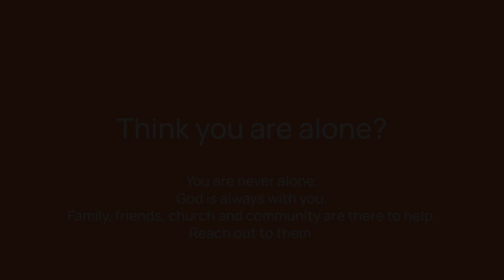"Falling down" by Chris Myers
I have felt compelled to created these videos for those who need them. It is a bit different that what I normally post here on the channel, but these are from the heart and going to be helpful for someone.

Background music "A kind of hope" is CC licensed by Scott Buckley A very talented musician.